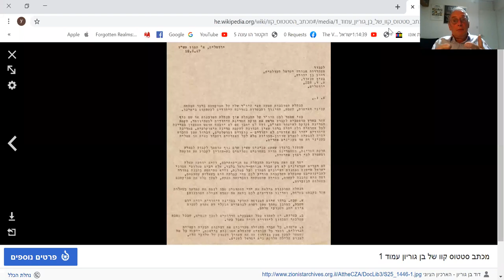איך יוצאים מזה? סדרת מפגשים בין חרדים לחילונים | מפגש 1 | ד"ר חיים זיכרמן על החרדים והחרדיות